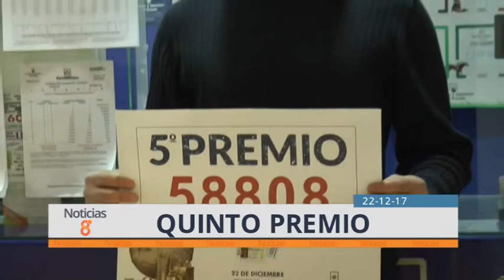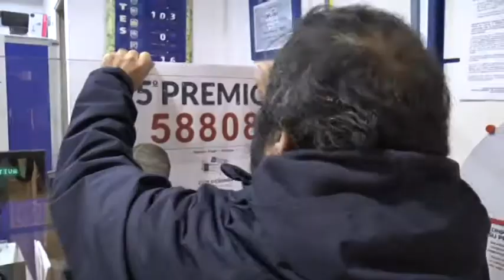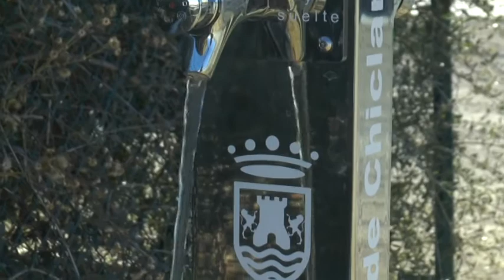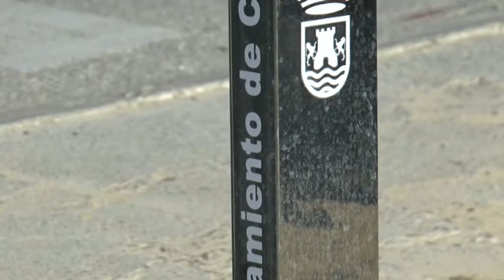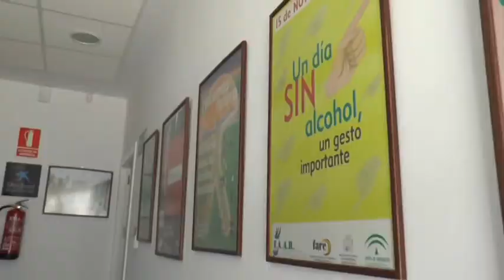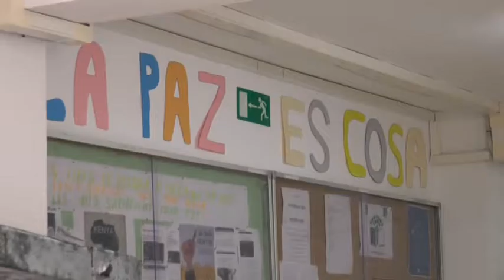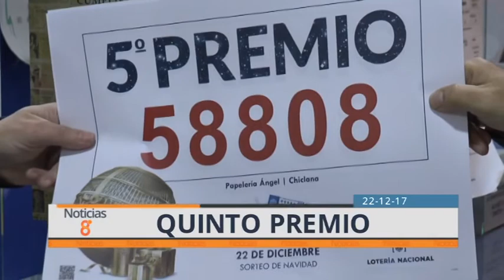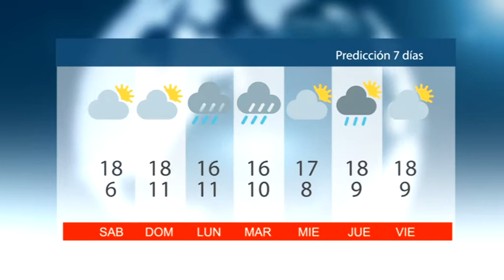NOTICIAS CHICLANA 22 DICIEMBRE 2017